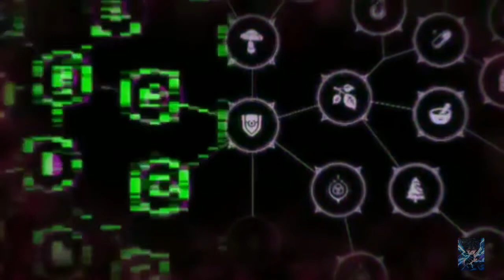The Rising Of The Shield Hero [AMV] Rise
Anime - The Rising Of The Shield Hero
Song - Rise State of mine